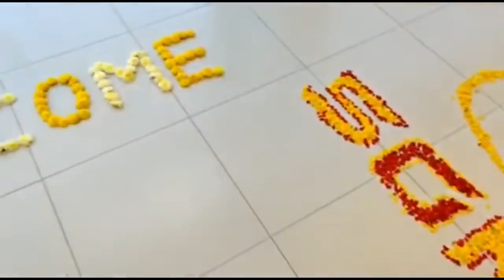All new Kia sonet New raipur. 2020 kia sonet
Hello friends,

सॉनेट पर लेटेस्ट अपडेट
लेटेस्ट अपडेट : किया मोटर्स अपनी सब-4 मीटर एसयूवी सॉनेट
के प्रोडक्शन मॉडल से पर्दा उठा चुकी है, अब कंपनी ने इसकी प्री
लॉन्च बुकिंग भी शुरू कर दी है। बुकिंग के लिए मिनिमम टोकन
अमाउंट के बारे में जानने के लिए क्लिक करें ।
किया सॉनेट लॉन्च डेट: इस अपकमिंग कार की लॉन्च डेट का
अभी कंपनी ने खुलासा नहीं किया है। अनुमान लगाए जा रहे हैं कि
यह अगस्त के आखिर तक या फिर सितंबर की शुरूआत में लॉन्च
की जा सकती है।
किया सॉनेट प्राइस : इस फोर व्हीलर गाड़ी की कीमत 7 लाख
रुपये से 12.50 लाख रुपये (एक्स-शोरूम) के बीच हो सकती है।
किया सॉनेट वेरिएंट : इस गाड़ी को सेल्टोस एसयूवी की तरह
जीटी लाइन और एचटी लाइन दो वेरिएंट लाइनअप में लॉन्च किया
जाएगा।
किया सॉनेट सीटिंग कैपेसिटी : यह 5-सीटर कार होगी यानी
इसमें पांच पैसेंजर बैठ सकेंगे।
किया सॉनेट इंजन, ट्रांसमिशन और परफॉर्मेस : यह कार तीन
इंजन ऑप्शंस 1.2 लीटर नैचुरली एस्पेरेटेड (83
पीएच/113एनएम), 1.0 लीटर टर्बो-पेट्रोल इंजन
(118पीएच/172एनएम) और 1.5 लीटर डीजल इंजन (99
पीएच/225 एनएम) के साथ आएगी। 1.2 लीटर पेट्रोल इंजन के
साथ इसमें 5-स्पीड मैनुअल गियरबॉक्स मिलेगा, वहीं टर्बो पेट्रोल
इंजन के साथ 6-स्पीड मैनुअल, 6-स्पीड आईएमटी और 7-स्पीड
डीसीटी गियरबॉक्स मिलेगा। डीजल इंजन के साथ इसमें 6-स्पीड
मैनुअल और 6-स्पीड ऑटोमैटिक गियरबॉक्स दिया जाएगा।
लॉन्च होने पर मुझे सूचित करें

किया सॉनेट फीचर लिस्ट : इस छोटी एसयूवी कार में एलईडी
प्रोजेक्टर हेडलैंप,एलईडी डीआरएल, सनरूफ, वायरलैस स्मार्टफोन
चार्जर, वेंटिलेटेड सीटें, परफ्यूम डिस्पेंशनर के साथ एयर प्यूरिफायर
और बोस साउंड सिस्टम जैसे फीचर दिए जाएंगे। इसके अलावा
इसमें 10.25 इंच टचस्क्रीन डिस्प्ले, यूविओ कनेक्टेड कार
टेक्नोलॉजी और एनालॉग टेकोमीटर के साथ डिजिटल इंस्ट्रूमेंट
क्लस्टर जैसे फीचर भी मिलेंगे।
इनसे होगा मुकाबला : इस कार का कंपेरिजन फोर्ड इकोस्पोर्ट,
मारुति सुजुकी विटारा ब्रेज़ा, हुंडई वेन्यू, टाटा नेक्सन और महिंद्रा
एक्सयूवी300 से होगा। इसके अलावा इसका मुकाबला रेनो
एचबीसी और निसान ईएम2 जैसी अपकमिंग कारों से भी होगा।

Welcome to motorswala 2m youtube channel,

is your one stop destination for getting
info about every new car released in globe. We
deliver a great mixture of automotive content
including latest car walkaround, review, teaser of
new revealed car, etc. that would help you increase
your knowledge and entertainment at same time!
If you find our channel helpful and interesting don't

All new Kia sonet New raipur. 2020 kia sonet | kiasonet#